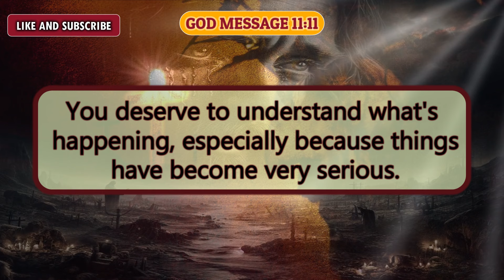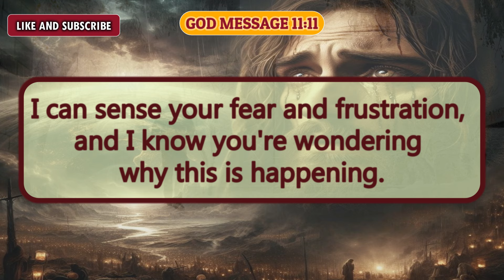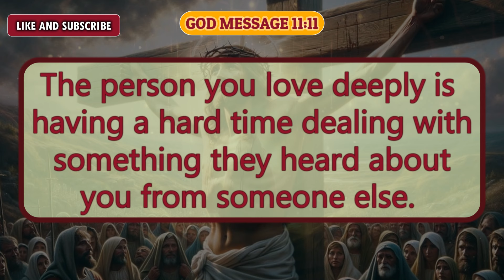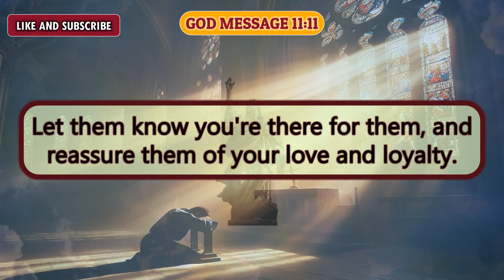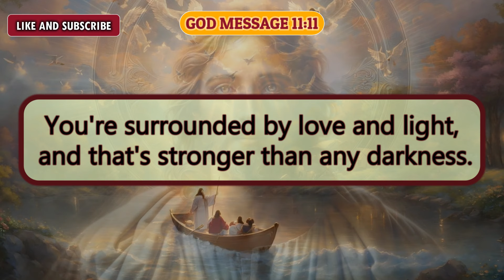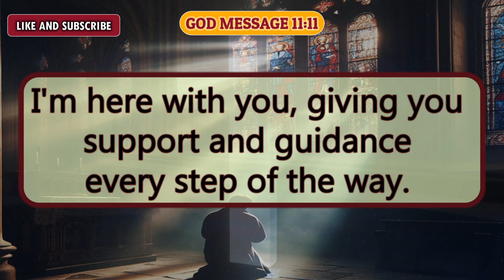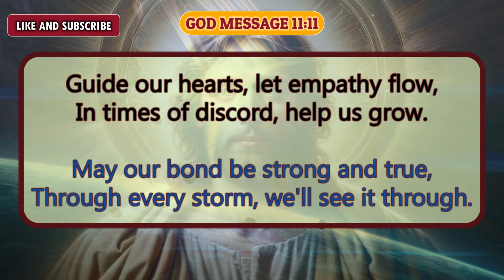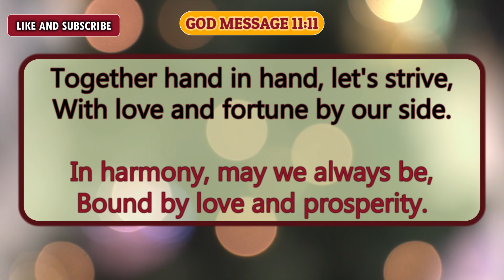🤬No Way!💔😭This Person Made Serious Allegations On Your Character By Calling You An.. |god | money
🤬No Way!!! 💔😭This Person Made Serious Allegations On Your Character By Calling You An... | god message | money prayer

Universe message
Jesus message
Angels message
Jesus message
God Blessings message
Godly quotes
Bible quotes
Bible message
Quotes god
Life quotes
Jesus quotes
Faith quotes